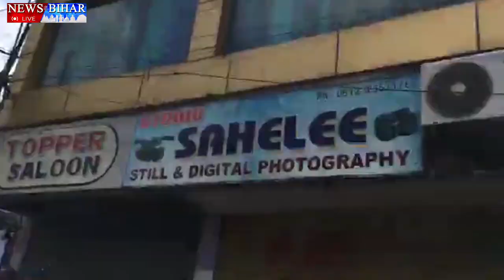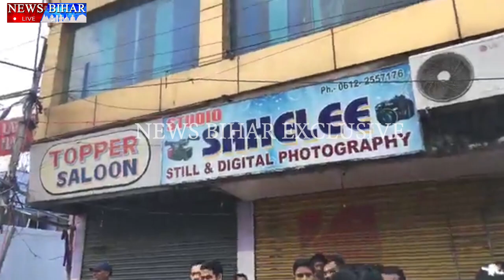Patna के Boring Road में कई बड़े दुकानों को तोड़ा गया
अतिक्रमण हटाने आई प्रशासन, आखिर मीडिया देखकर क्यों भागी